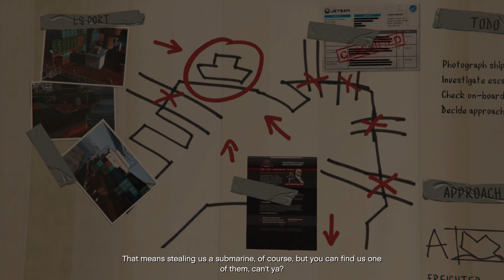GTA V Campaign Walkthrough Ep.20 (Scouting the Port) Xbox One X Enhanced.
GTA V Campaign Walkthrough Ep.20 (Scouting the Port) Xbox One X Enhanced. No Commentary...